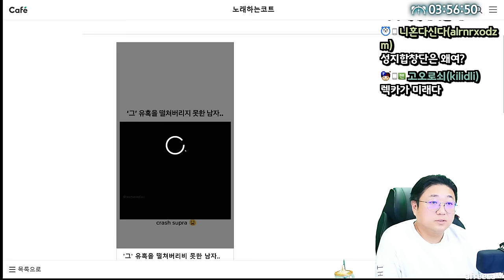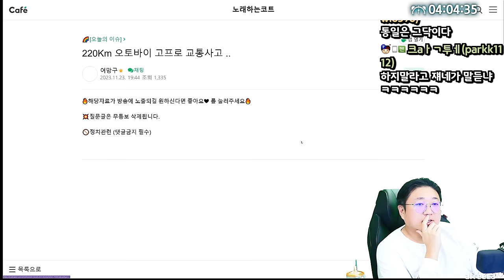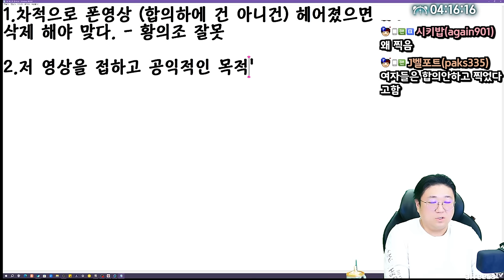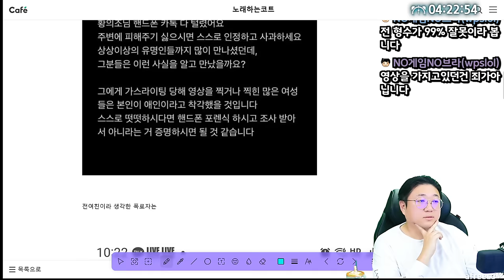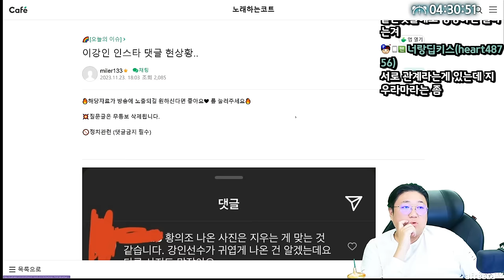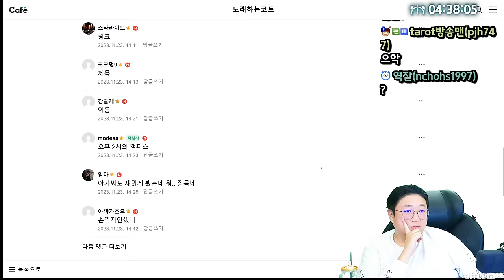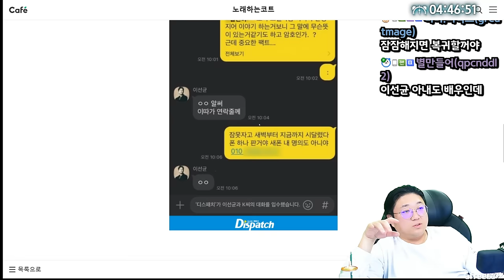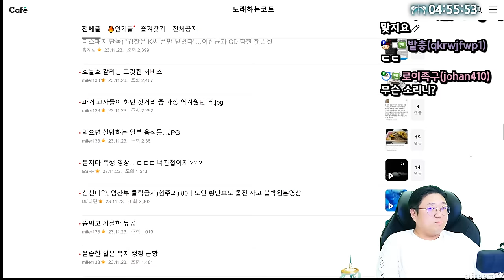지드래곤의 반격, 궁지에 몰린 경찰 (23.11.23-4)